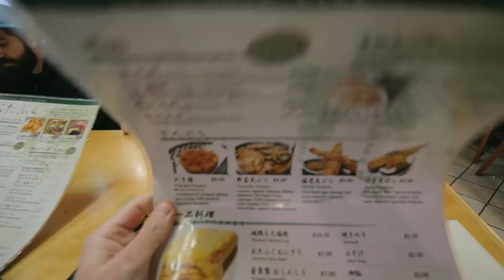FLASHBACK: Jay gets his OFFICIAL Realize Livery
This is it. The final flashback episode of Jay's REALIZE build process. It's been over a year since we filmed this, and man it has all been a blur since then.

GEAR WE USE:
4K Vlog Camera & Lens
Second Camera